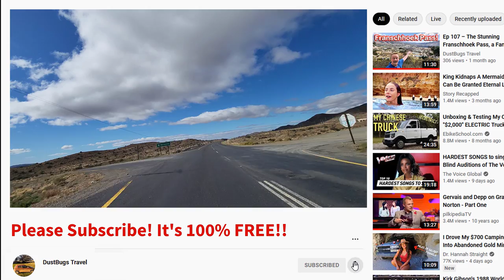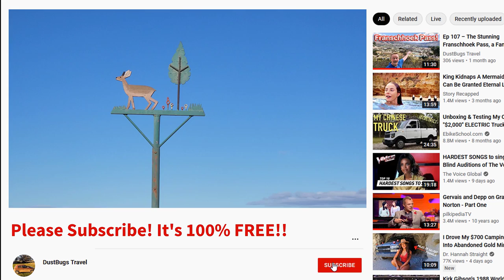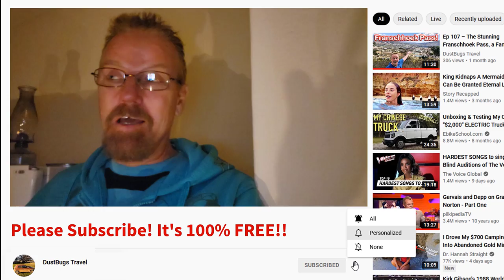S1 – Ep 144 – Merweville is a Beautiful Tiny Village in the Karoo!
Day 1: We were so happy to turn off the very busy N1 after we left Touws River and the beautiful gravel road that greeted us was such a relief. This road was going to take us all the way to the tiny village of Merweville in the heart of the Karoo. This area is one of the most arid in the Karoo. The road was amazing, we saw incredible rock formations, springbok jumping around and even a scarecrow! Then we arrived in Merweville and headed directly to the church. I was able to hear the organ in action, climb to the top of the church tower and look over the town and then we had to rush to reach Letterkop, a hill overlooking the town to have a sundowner. That mission came with a few challenges, but all worked out brilliantly in the end!!